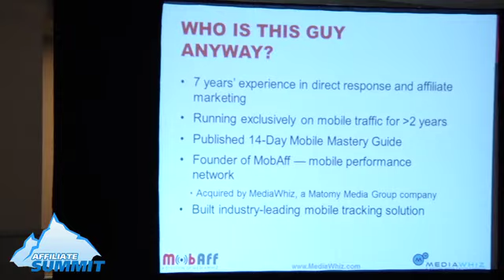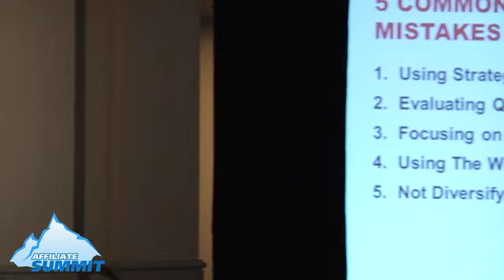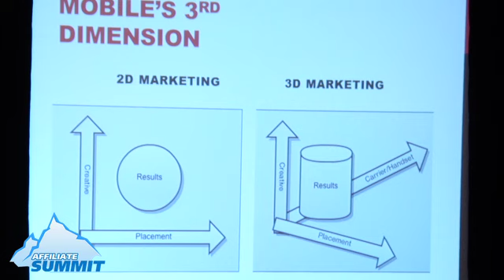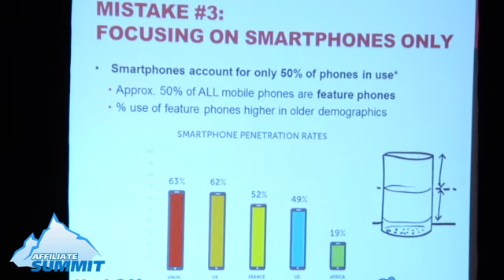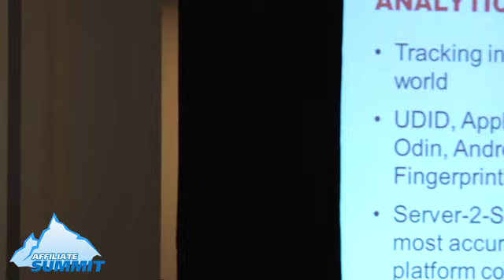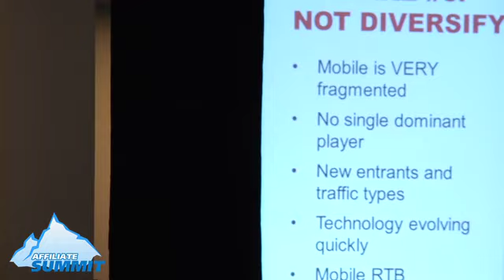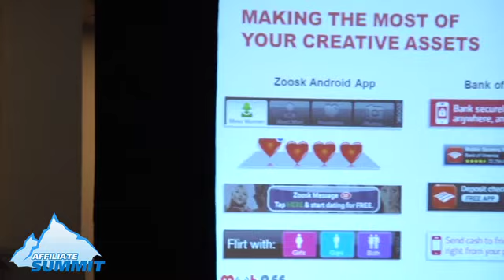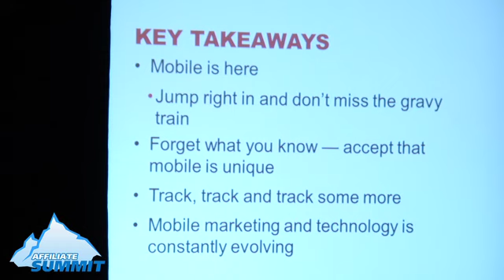Advertisers: How to Start in Mobile Marketing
This was a conference session titled Advertisers: How to Start in Mobile Marketing from Affiliate Summit East 2013, which took place August 18-20, 2013 at the Pennsylvania Convention Center in Philadelphia.

Session speaker:  Alex Tsatkin, CEO/Founder, MobAff

Session description: Start capitalizing on mobile traffic. Discover strategies on how to mobilize your offers and track across various mobile traffic types including email, SMS, display, push, and more.

Experience level: Intermediate
Target audience: Merchant/Advertiser
Niche/vertical: Mobile